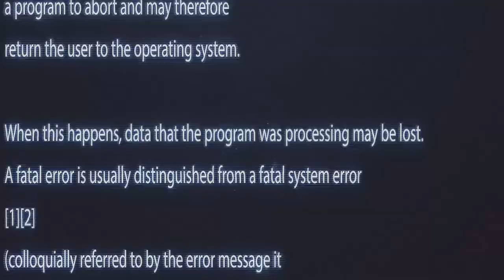E-Drive Feast Электрические зарядки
🤩Ось такі МегаВраження від першої в регіоні виставки-конференції з питань розвитку електромобілів, енергоефективних технологій та зарядної інфраструктури 🔋🔌🛣️🚗 e-Drive DniproTech Fest!
Це було – 🔥
Без наших партнерів це було б неможливо: FLASH ETL GROUP ecovision Зарядні станції для електромобілів ТОВ "Елекар Групп". Ukrautoimport Клуб "Электро-Автосам" Chenbau Kim EDS Energy Star EV EV_service Docyke BikeBox elektromobil.in.ua